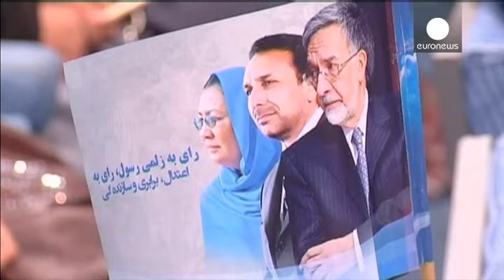Afghanistan poised to vote for new president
Afghanistan goes to the polls on Saturday, for presidential elections that are meant to mark the first democratic transfer of power in its history.

The country's current president for more than 12 years, Hamid Karzai, is due to stand down as he is constitutionally barred from seeking another term in office.

There are a total of eight candidates for Afghanistan's top job, with a tight race predicted between three front-runners which include Zalmai Rassoul, Afghanistan's former foreign ministe...